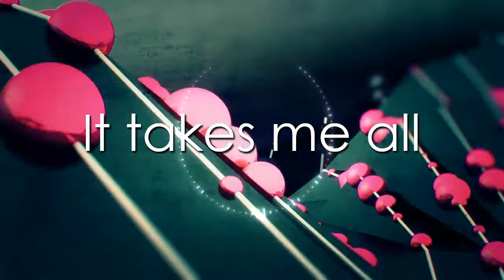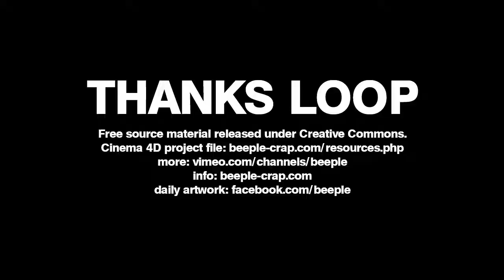Madness E & Denis Karpinsky feat. Margo Gontar - Future Harmony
Released by: CongaRecords
Release/catalogue number: CR 049
Release date: Jan 5, 2013